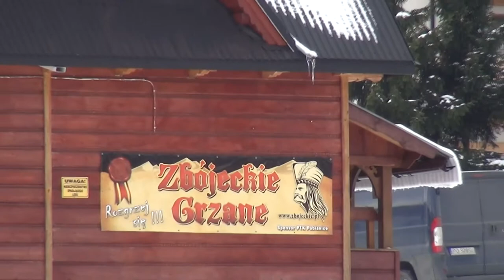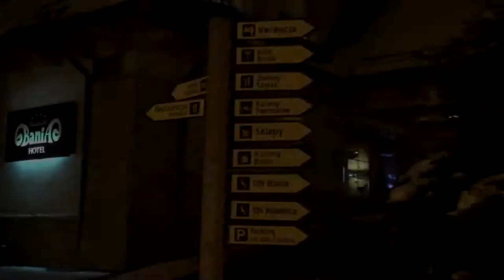Białka Tatrzańska - początek sezonu narciarskiego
30 listopada 2013 roku w Białce Tatrzańskiej można już było pojeździć na nartach.